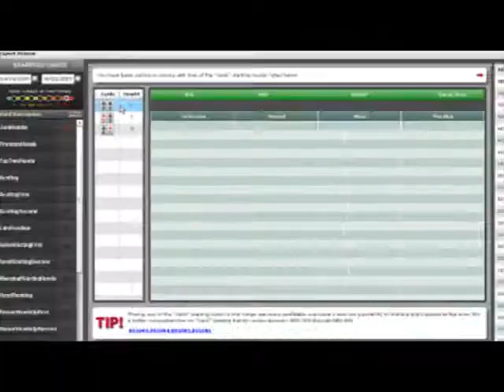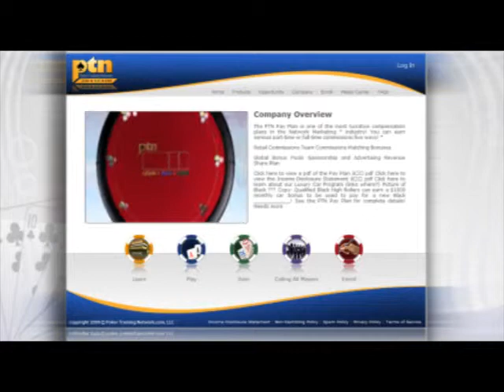Poker Training Network - LEARN ~ PLAY ~ EARN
The whole world is looking for a financial opportunity that is fresh, different, and fun! Something that is at the beginning...not the end..of a massive global explosion! An opportunity that is not a me-to, repackaged, tried that before idea...They are looking for PTN!

The Poker Market

Poker is broadcast on television nearly every day! From Fox, NBC, ESPN and The Travel Channel to Europe's "The Poker Channel" and "Poker Zone". Poker is on television seven days a week, nearly 24/7. The popularity of poker has grown to unbelievable heights in the last decade.

Just Look At The Facts:

* There Are over 300,000,000 Poker Players Today
* Industry Analysts Project Billion+ Growth in 10 Years
* Poker is one of the Fastest Growing Sports Worldwide
* Poker Players Are Networked Groups
* New Player Growth is Unprecedented

The PTN Opportunity is for Everyone!

Never Played Poker Before? Great! You can still leverage the exploding world-wide poker market by using PTN as a vehicle for creating long-term financial freedom!

Are You An Avid Poker Player? Great! You can now harness your enthusiasm and skill in poker to earn extra income!
PTN Has Everything In Place For Your Success!

Regardless of your background, PTN has a proven system in place for you to take advantage of. The key to success in any business is having the tools and systems in place for massive, duplicatable growth. The Team at PTN has spared no expense creating an unparalleled tool box for your business's growth. Here is just a sample:

Nationwide Events: PTN has Poker Night Events being held across the country to help you grow your business. These events include a short business overview presentation followed by a free-roll poker tournament. PTN also hosts quality training events to teach Associates all they need to know to build a successful PTN business.

PTN Business System — PTN has created a turn-key business building system that will help you fast-start your business as well as build a successful organization. This system is allowing individuals of every background to create financial independence.

Proprietary One World Invitation System — which includes top-notch marketing videos and websites that sell PTN services and opportunity for you! Online prospecting and contact manager system!PTN Has A Proven Business Model

* Low Start Up Costs
* Ability to Earn Profit Fast
* Turn Key Business Building System
* Ability to Start Your Business in Minutes
* You are In Business For Yourself, But Not By Yourself
* All the Fun & Excitement You Can Handle!